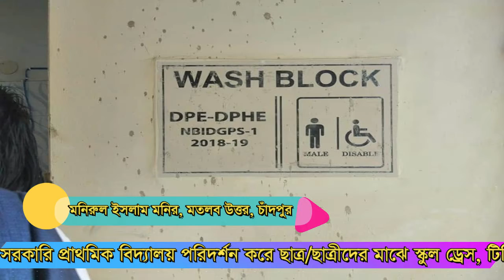মতলব উত্তরের বিভিন্ন শিক্ষাপ্রতিষ্ঠান পরিদর্শনে উপজেলা চেয়ারম্যান বীর মুক্তিযোদ্ধা এমএ কুদ্দুস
মনিরুল ইসলাম মনির মতলব উত্তর, চাঁদপুর

চাঁদপুরের মতলব উত্তর উপজেলার নবুর কান্দি, ফতেপুর, এনায়েতনগর, চরপাথালিয়া, সুজাতপুর, নন্দলালপুর সরকারি প্রাথমিক বিদ্যালয় পরিদর্শন করে ছাত্র/ছাত্রীদের মাঝে স্কুল ড্রেস, টিফিন বক্স’সহ শিক্ষা উপকরণ বিতরণ ও এনায়েতনগর প্রাইমারী স্কুলে একটি বকুল গাছের চারা রোপন, উঠান বৈঠক ও মা সমাবেশে প্রাথমিক শিক্ষার মানোন্নয়নে দিক নির্দেশনা মূলক বক্তব্য রাখেন, প্রাথমিক শিক্ষা খাতে অনবদ্য অবদান রাখায়, চট্টগ্রাম বিভাগের শ্রেষ্ঠ উপজেলা চেয়ারম্যান হিসেবে নির্বাচিত মতলব উত্তর উপজেলা পরিষদ চেয়ারম্যান, মতলব উত্তর উপজেলা আওয়ামী লীগের সাধারণ সম্পাদক, জাতীয় পানি ব্যবস্থাপনা ফেডারেশনের সভাপতি, মেঘনা-ধনাগোদা সেচ প্রকল্পের সভাপতি বীর মুক্তিযোদ্ধা এমএ কুদ্দুস।

এমএ কুদ্দুস বলেছেন, সমৃদ্ধ ও উন্নত আগামীর বাংলাদেশ বিনির্মাণে প্রাথমিক শিক্ষার মানোন্নয়ন ও আধুনিকায়ন একটি ধারাবাহিক প্রক্রিয়া। রূপকল্প ২০২১ বা জাতিসংঘ ঘোষিত টেকসই উন্নয়ন লক্ষ্য বাস্তবায়নের জন্য জনসম্পদ উন্নয়নের কোনো বিকল্প নেই। টেকসই উন্নয়নের লক্ষ্যে এখন মানসম্মত শিক্ষাকে গুরুত্ব দেওয়া হচ্ছে।

গুণগত মানসম্পন্ন প্রাথমিক শিক্ষা পরবর্তী শিক্ষার মূল ভিত্তি। পৃথিবীর অন্যান্য দেশে প্রাথমিক শিক্ষাকে গুরুত্ব দেওয়া হয় সবচেয়ে বেশি। শিক্ষার প্রারম্ভিক পর্যায়টা সম্পন্ন করার পর শিক্ষার্থীদের অনেক ক্ষেত্রেই ছেড়ে দেওয়া হয়। অর্থাৎ শিক্ষার লাইন ভিন্ন করে দেওয়া হয়। কেউ কারিগরি বিষয় পড়ে, কেউ শিখে বিজ্ঞান বা কলা। এসব দেশে প্রাথমিক পর্যায়ের শিক্ষার ভিতটা থাকে শক্তিশালী, মান থাকে উন্নত।

তিনি আরো বলেন, সময়ের সঙ্গে পরিবর্তিত হচ্ছে আমাদের জীবনধারা। একটা সময় ছিল, বাবা-মায়ের কাছে শিক্ষার প্রাথমিক পাঠ শেষে বিদ্যালয়ে পাঠানো হতো শিশুদের। এখন বাবার সঙ্গে মায়েরও ব্যস্ততা বেড়েছে। চাকরি, সামাজিক দায়িত্ব, সংসার গোছানোসহ নানা কিছুতেই ব্যস্ত হয়ে পড়ছেন আমাদের মায়েরা। ইচ্ছে থাকা সত্ত্বেও অনেক মা তাদের সন্তানকে প্রাথমিক পাঠটুকুুও দিতে ব্যর্থ হচ্ছেন। এসব ক্ষেত্রে প্রাক-প্রাথমিক শিক্ষাকেন্দ্র গুরুত্বপূর্ণ ভূমিকা রাখছে। এই বিষয়টি মাথায় রেখেই সরকার প্রাথমিক বিদ্যালয়ের সঙ্গে প্রাক-প্রাথমিক শিক্ষাকেন্দ্রও চালু করেছে। এটি প্রাথমিক শিক্ষার মানোন্নয়নে বর্তমান সরকারের একটি যুগান্তকারী পদক্ষেপ।

এ সময় উপস্থিত ছিলেন, উপজেলা নির্বাহী কর্মকর্তা এএম জহিরুল হায়াত, উপজেলা শিক্ষা অফিসার ইকবাল হোসেন ভূঁইয়া, সহকারী শিক্ষা অফিসার মাহফুজ মিয়া, সহকারী শিক্ষা অফিসার মোহাম্মদ অলিউল্লাহ, সহকারী শিক্ষা অফিসার আসাদুজ্জামান, উপজেলা শ্রমিক লীগ সভাপতি মুজাহিদুল ইসলাম সেলিম, সাবেক ছাত্রনেতা মিরাজ খালিদ, উপজেলা ছাত্রলীগ নেতা সুজন ভূঁইয়া, ছাত্রলীগ নেতা মোহাম্মদ নুরুজ্জামান, ফতেপুর পূর্ব আওয়ামী লীগ নেতা জয়নাল আবেদীন, উপজেলা স্বেচ্ছাসেবক লীগ সদস্য সচিব শাহজালাল মাষ্টার, ইসলামাবাদ ইউনিয়ন যুবলীগের সভাপতি মিজানুর রহমান, ইসলামাবাদ যুবলীগ নেতা আকতার হোসেন, ফতেপুর পূর্ব ছাত্রলীগ নেতা কামরুল হাসান, ফতেপুর পূর্ব যুবলীগ নেতা দেওয়ান ইসমাইল, দেওয়ান দেলোয়ার হোসেন, আনাস প্রধান, ছাত্রলীগ নেতা রাজিব, ফতেপুর পূর্ব ছাত্রলীগ নেতা জনি’সহ অন্যান্য নেতৃববৃন্দ।